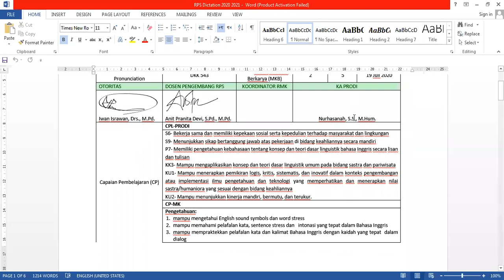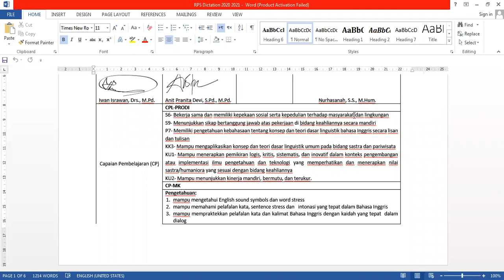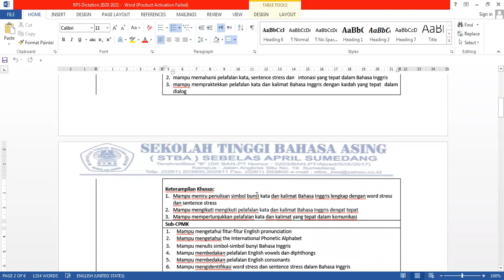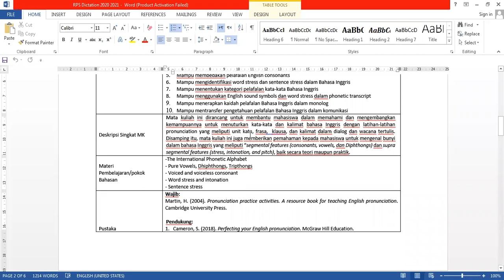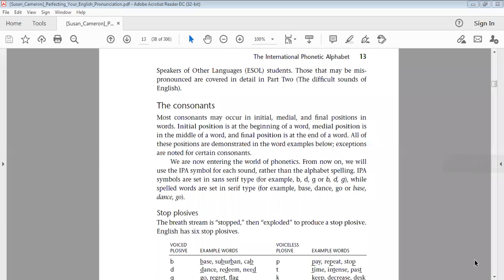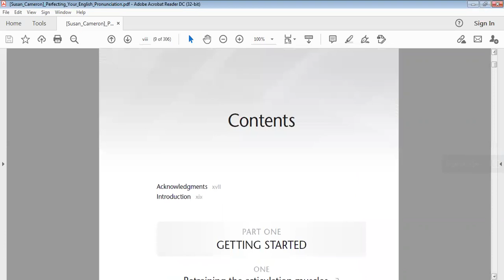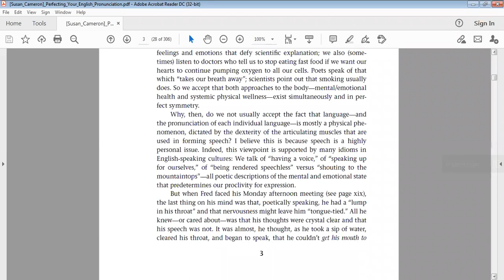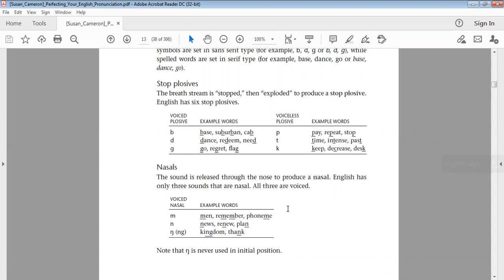DICTATION AND PRONOUNCIATION: PRODI SASTRA INGGRIS UNIVERSITAS SEBELAS APRIL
11 September 2021
Pertemuan#1, tentang RPS.